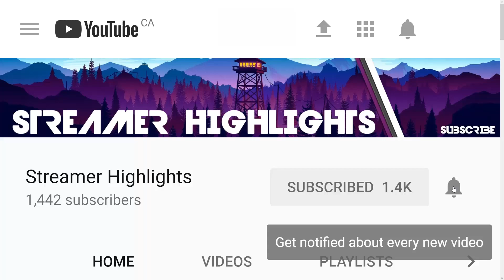TSM_Myth, TSM_Daequan, 6Foot4Honda, o_animal_o 🥊Queue Snipe🥊 Part 5 (Fortnite)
Queue Snipe Part 5

📺 *Streamer Channels* 📺

🎶 *Intro Song* 🎶
Netsky - Rio (Ableton Live Remake)